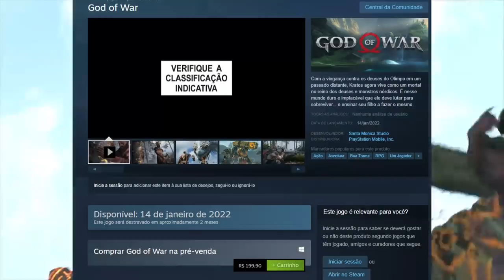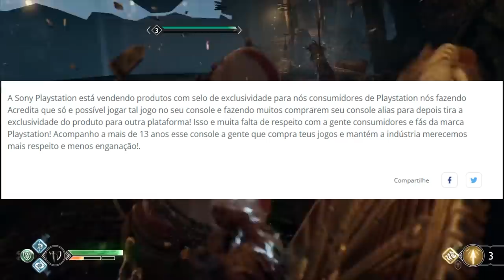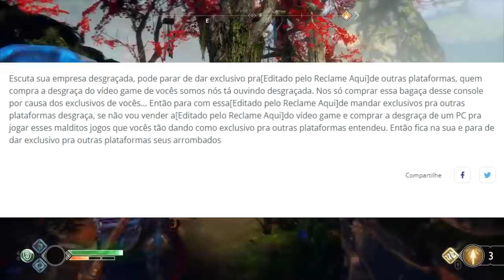Tem fãs PUT0S com a SONY por causa do GOD OF WAR! kkkkkkkkk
Fãs estão com raiva do GOW vindo pro pc e pra steam!

➤ PSN: hadessama94